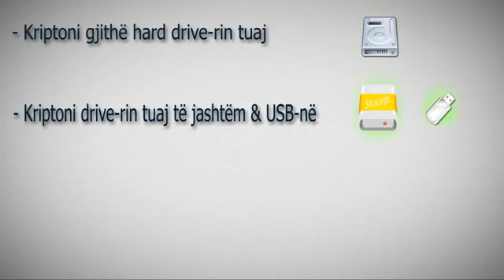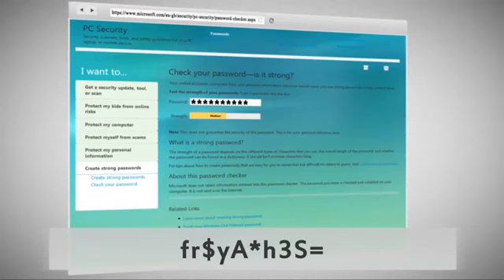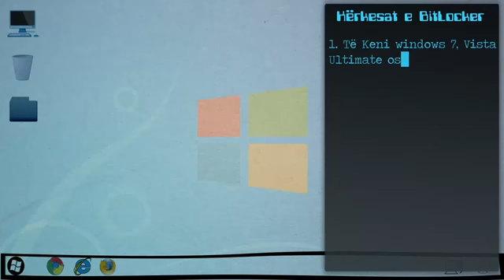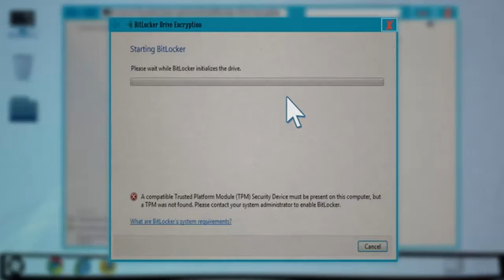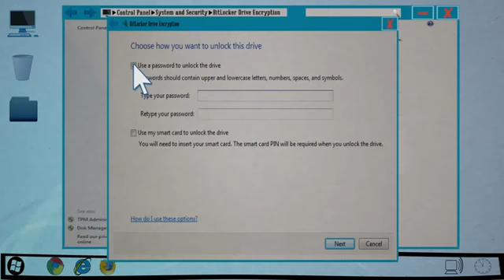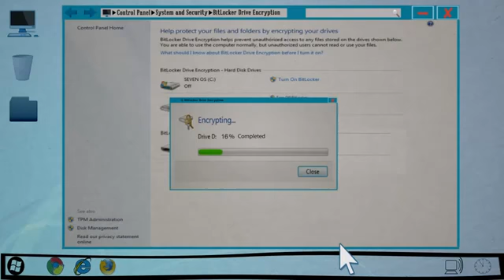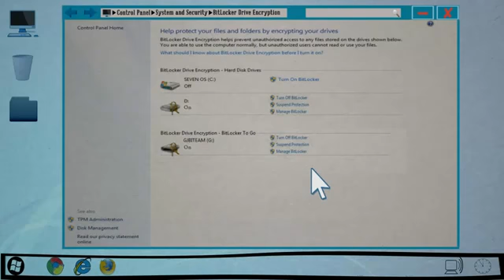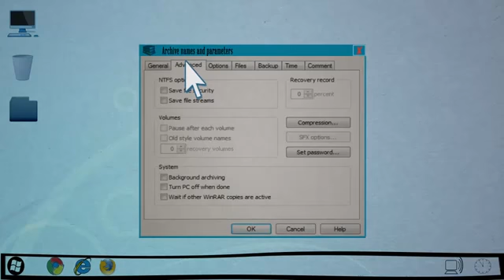Kriptoni gati gjithcka